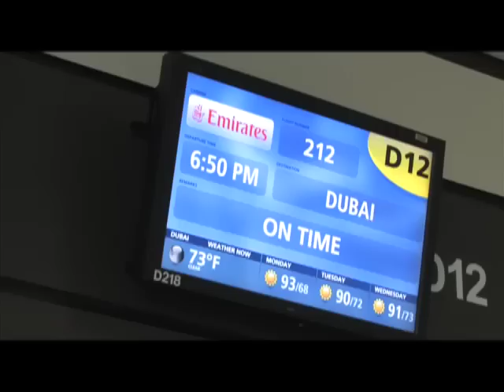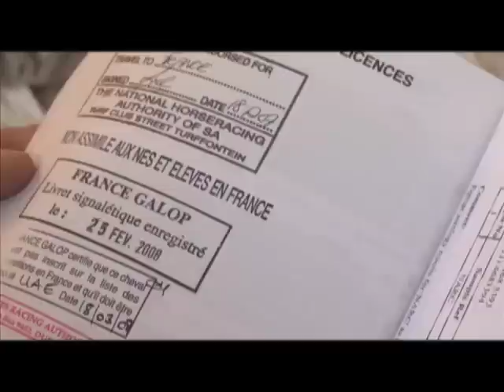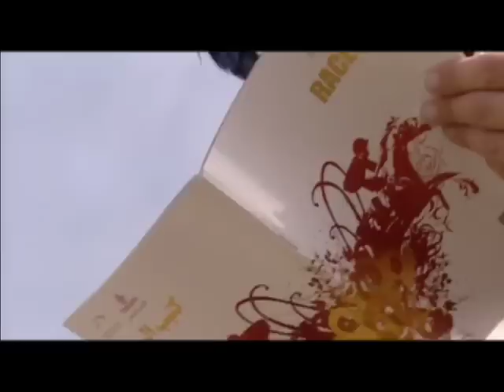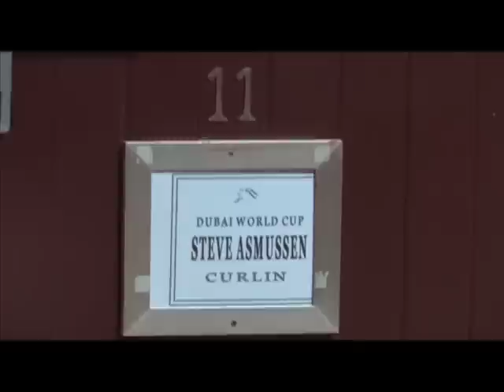Inside Information - Dubai Special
The Dubai World Cup from Nad al Sheba Racecourse in the United Arab Emirates is one of the great annual racing spectacles, and HorseRacing TV (TM) (HRTV) will give racing fans a unique behind-the-scenes look at the spectacular event with a special edition of its news magazine show,
"Inside Information -- Dubai World Cup,"

HRTV reporter and host Scott Hazelton, who also served as reporter for the World Feed of the World Cup, ventured to the UAE during Dubai World Cup week -- which culminated with a staggering $21 million in purse money being doled out in six stakes races on Dubai World Cup night on March 29.

In this 30-minute "Inside Information" show, Hazelton ushers racing fans on an entertaining, unique journey through one of racing's most wondrous venues.   He offers a special look at his trip to the Middle East, and witnesses how Sheikh Mohammad bin Rashid Al Maktoum, the Vice President and Prime Minister of the UAE, and the Ruler of Dubai, has transformed the desert region into a horse racing metropolis.

Hazelton also details Sheikh Mohammad's vision of horse racing's future in the UAE, with the continued development of a new billion-dollar racing facility called "Meydan."

Jess Jackson, the owner of reigning  Horse of the Year Curlin, who won this year's Dubai World Cup in brilliant fashion, summed up Sheikh Mohammed's influence on horse racing.

"He's probably he most influential factor of ethics and financial support for the Thoroughbred world-wide," Jackson told HRTV.  "And he's not doing (it) for the greed, but (rather) for the Thoroughbred, and the betterment of the racing and the horse."

"Inside Information -- Dubai World Cup" was produced by HRTV's VP of Post Production Phil Kubel, who also served as videographer Dubai. Daisy Phipps, a frequent contributing producer to "Inside Information," was instrumental in field producing the Dubai World Cup show.